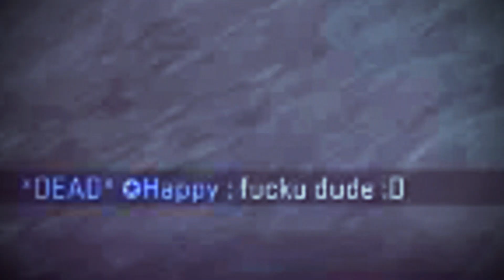i bhop with spacebar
I am kinematic